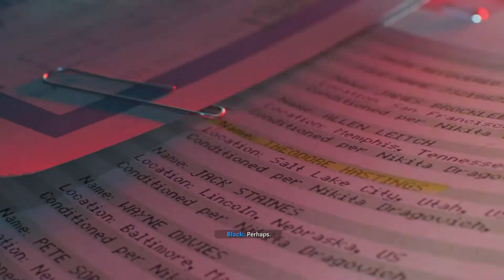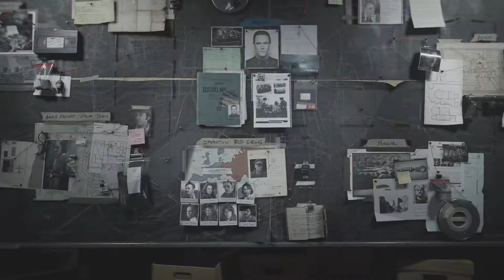Call of Duty: Black Ops Cold War part 5